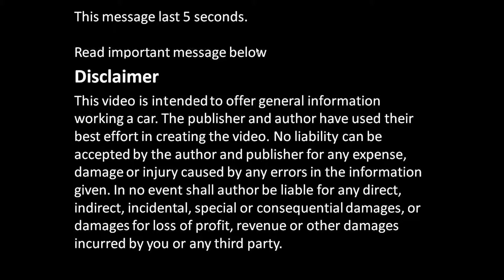How to check alternator defects like bearings status